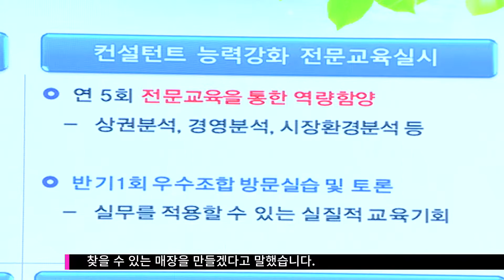하나로마트 선도조합협의회 정기총회 (20170428)